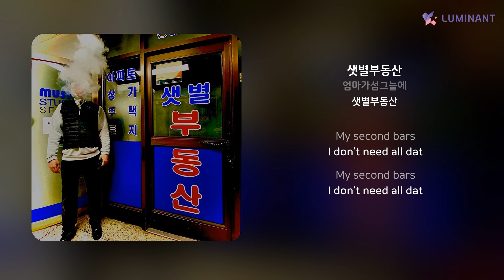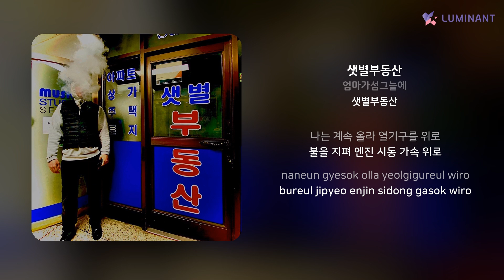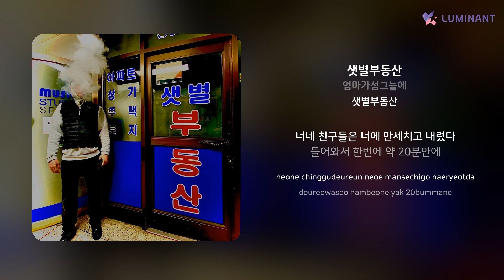엄마가섬그늘에 - 샛별부동산 | 가사 (Lyrics)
Artist: 엄마가섬그늘에
Track: 샛별부동산
Album: 샛별부동산
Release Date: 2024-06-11